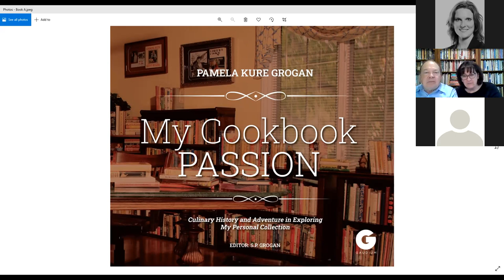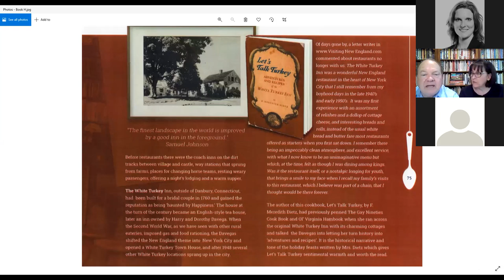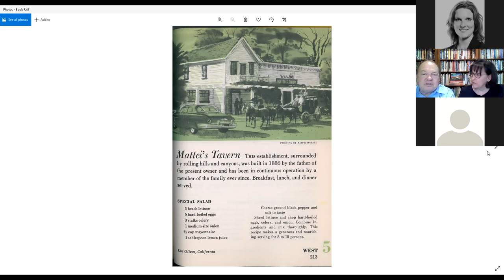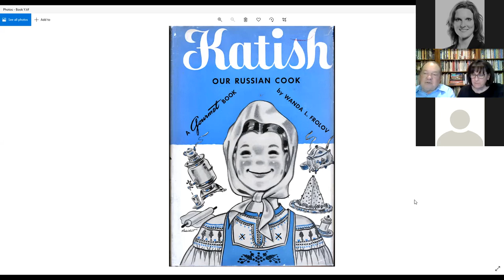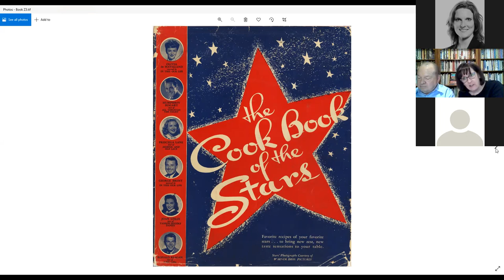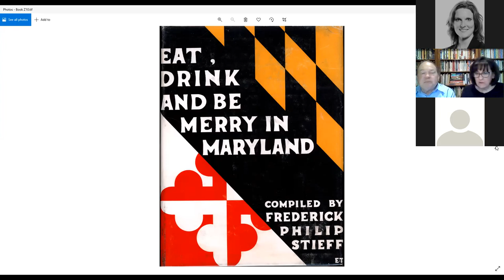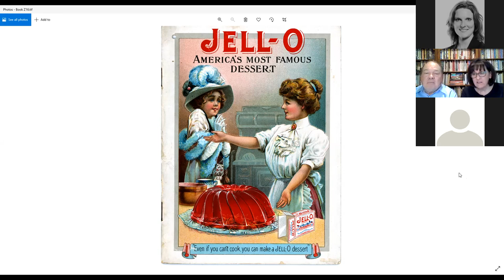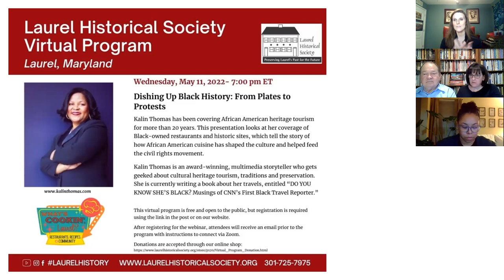Cookbook Passion - Culinary History through 3,000 Cookbooks!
Pamela Kure Grogan presents a unique perspective of a cookbook about cookbooks, showcasing the evolution –through cookbooks—of the changing tastes in our eating habits, the technological modernization of the food/culinary industry and home kitchens,  the impacts of immigration, world wars, economic depressions, the rise of autos and highways, and our changing social construct from Jim Crow to Civil Rights, from household domestics to the working woman; Women’s rights to Feminists, Swinging Singles, the rise of the celebrity cookbook,  the bon vivants of the 1930’s and 1940’s with their best cocktails,  and the sad disappearance of classic restaurants and inns.